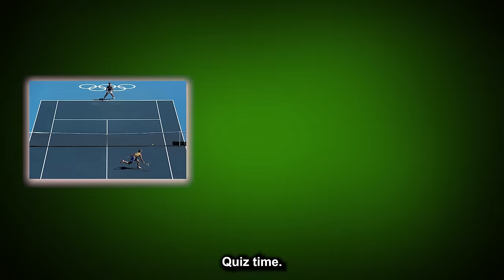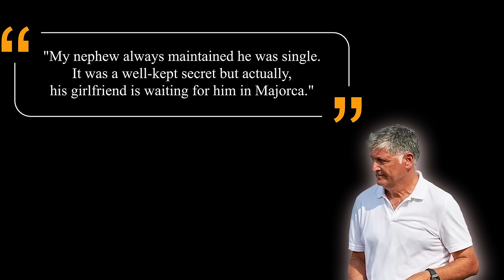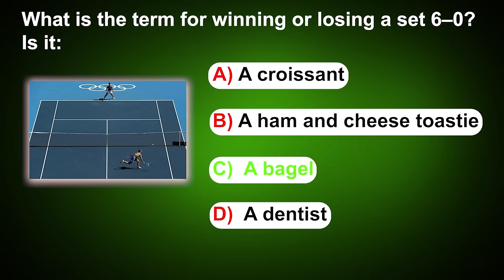Rafael Nadal's LOVE LIFE Off the Court: Rare Footage and Photos!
Rafael Nadal, the man with a trophy case bursting at the seams, has been playing doubles in the game of love with one stealthy partner—Maria Francisca 'Xisca' Perello.

But how in the world did Nadal, a titan under the global spotlight, keep his most precious win so hush-hush?

You won't want to miss the big reveal at the end. Drop your theories below, and let's see who's close to cracking the Nadal code!

But first, quiz time! What is the term for winning or losing a set 6–0? Is it:
A) A croissant
B) A ham and cheese toastie
C) A bagel
D) A dentist